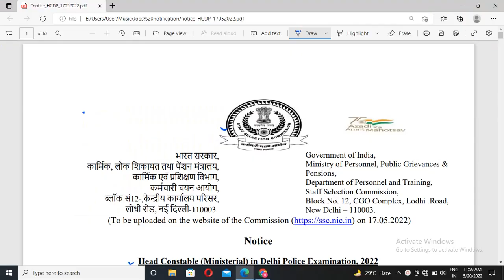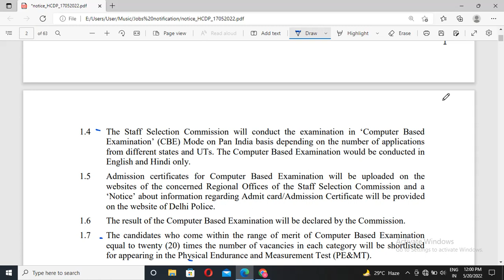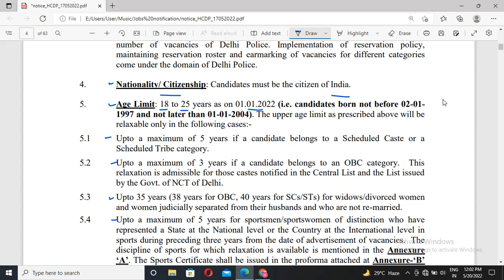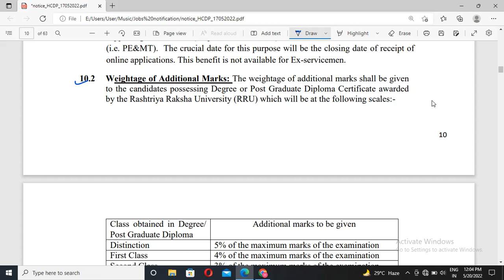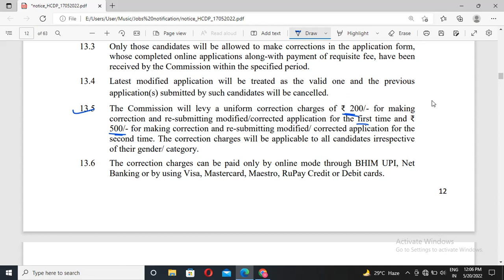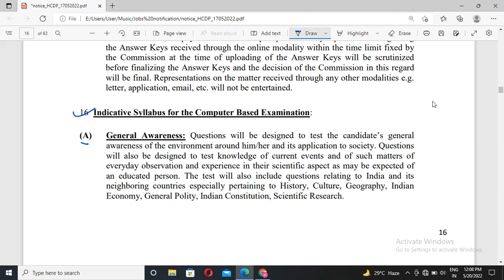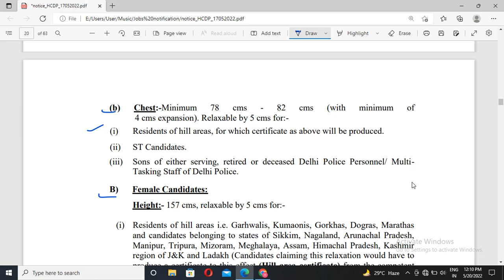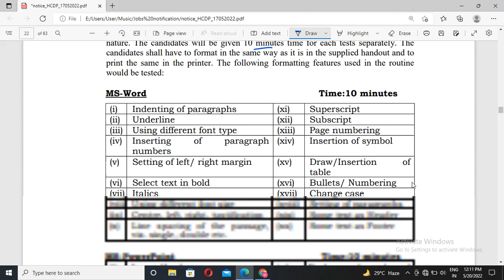Delhi Police Head Constable Vacancy (Ministerial) 2022 | 10+2 Pass | Hinduja Sir के साथ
Staff Selection Commission (SSC) has published a notification for the recruitment of Head Constable (Ministerial) Vacancies in the Delhi Police Examination. Candidates interested in the vacancy details & completed all eligibility criteria can read the notification & apply online.

Accounts class 11th or 12th.
Govt. Jobs
Find different playlist and watch according to your videos
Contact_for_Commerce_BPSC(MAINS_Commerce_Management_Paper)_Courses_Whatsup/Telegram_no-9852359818